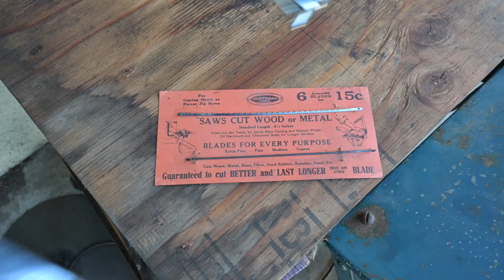1938 Craftsman 12" Band Saw 1/3 HP Motor Disassembly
This one is a little more difficult that the older motor on the scroll saw.
awwwwwww, I miss working on the scroll saw. HaHaHa.
Oh well, This shown be fun